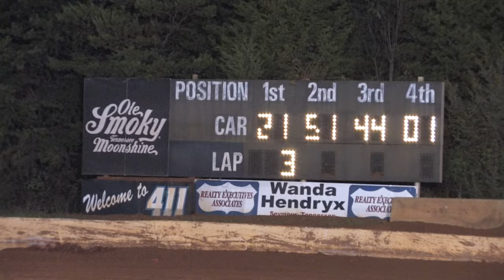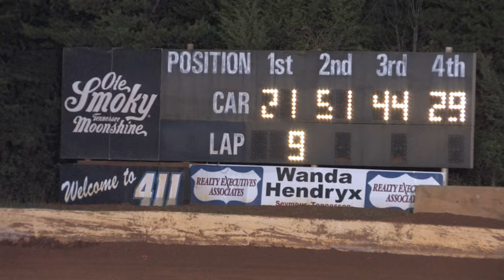Race for Tata's Mini Stocks @ 411 Motor Speedway Oct. 19 , 2013